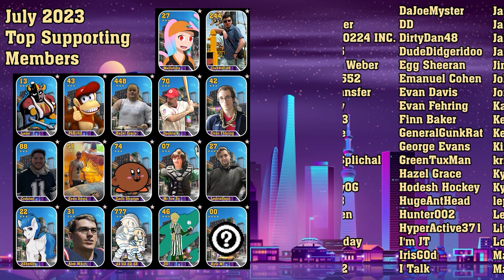STORY MODE TEAMS - FACTIONS Full Week 5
Merch sales give POINTS to your favorite team!